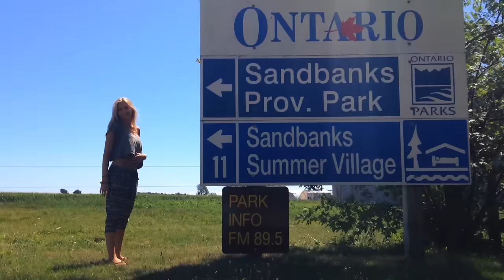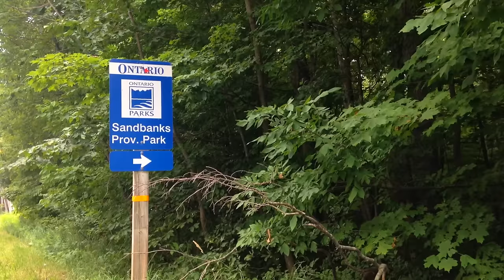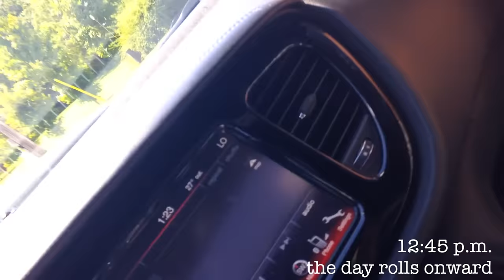Full Nature Re-Charge ♥ Sandbanks Park, Canada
Sometimes the life you want to live is on the other end of one singular decision. Sometimes breaking the rules and chasing a dream is the right move to make. We aren't meant to live in the boxes they have made for us. We arent meant to stare at digital screen and pixels all day long like the rest of them. There has to be so much more to all of this. On this rock, in this mystic wondrous universe, spinning around a burning ball of gas and laughing and smiling and wondering if anything amidst this beautiful madness will ever be figured out. When finding something you love to do is the first step to everything, finding someone you love to share it with... if even for a moment... is the singular star in your life's sky.

We stayed in our home country Canada this summer and explored the beautiful surroundings like this Sandbanks Provincial Park in Picton, Ontario. We packed our car, took our gear and camping supplies and set of to shoot some videos.

Travel, create memories, and see what the world has to offer. Life is too precious not to.

Wanderlust Forever xo

Shot in beautiful Picton, Ontario Canada.